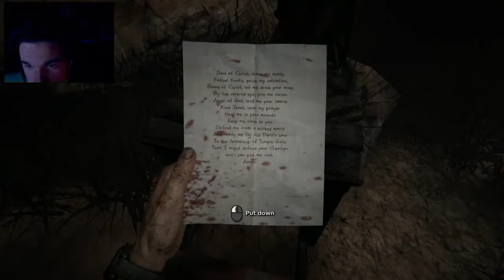Outlast 2 part 5 oh come on i made that Jump!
thats fucking bull shit you cum fuck mc fuck fuck fuck fuck fuck! jk

Fallow Me on the Fallowing!

sub to Lucky Vibs channel for a chance to get an intro!